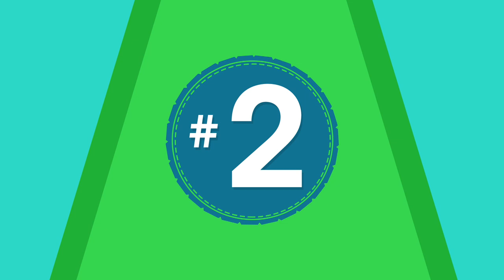5 أرقام قياسية في الألعاب من المستحيل كسرها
جبنا لكم مقطع جديد وفي هذا الفيديو بنذكر لكم بعض الأرقام القياسية في عالم الألعاب